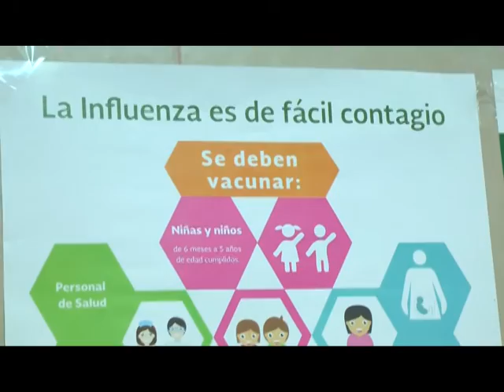Incrementan enfermedades respiratorias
El director del centro de salud 1 Carlos Medina informa que en está temporada han aumentado en un 30 % las enfermedades respiratorias y se espera que incremente está cifra, no obstante se cuenta con el medicamento necesario para atacar dichas enfermedades.